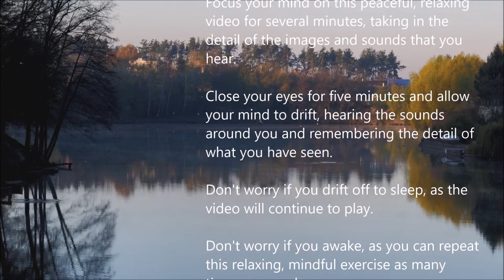Calm, Cool Water